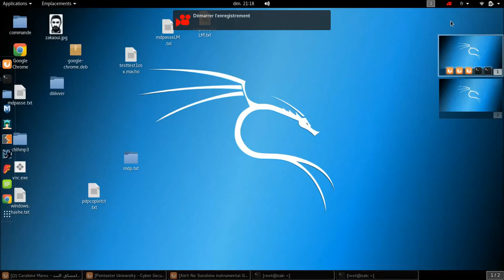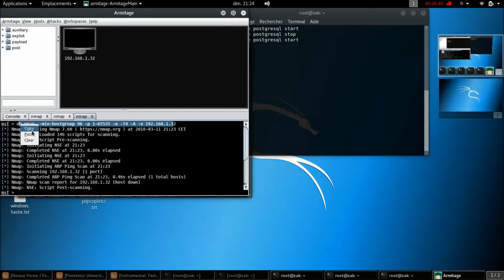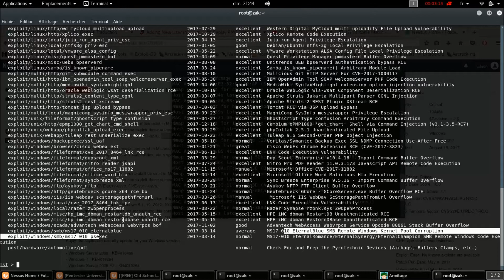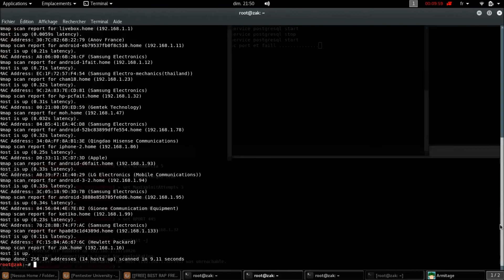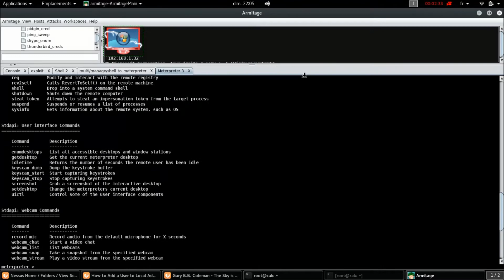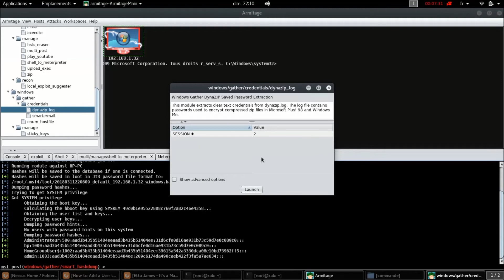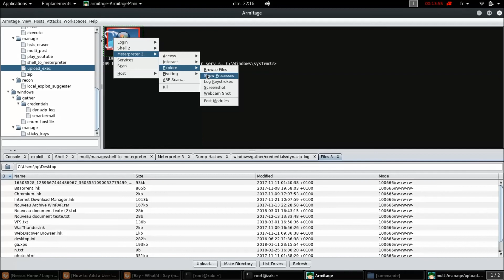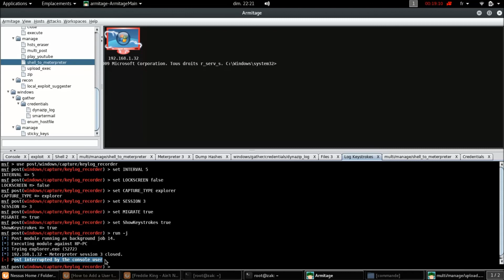msf armitage hack by bazak fg "tutorial éducatif "